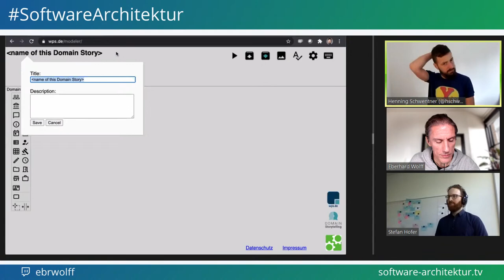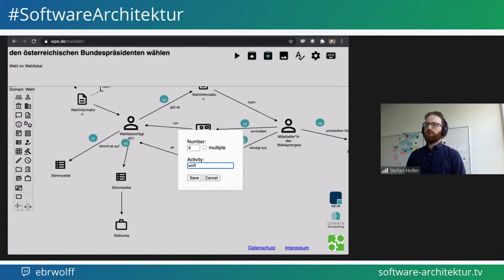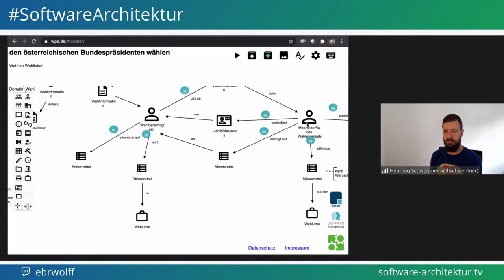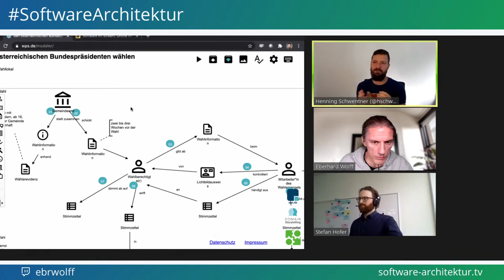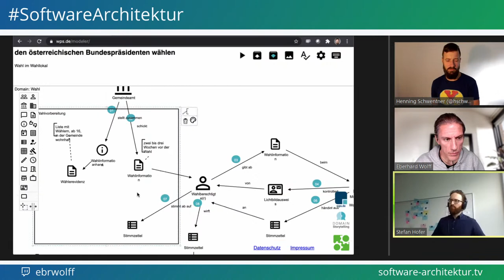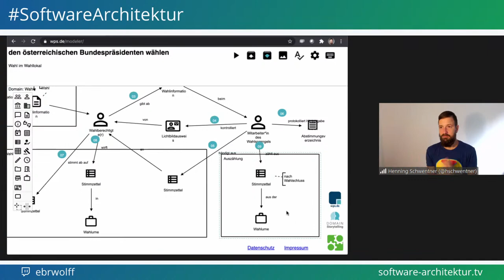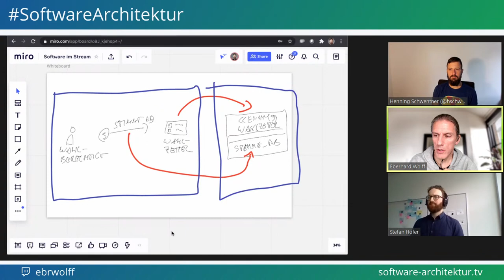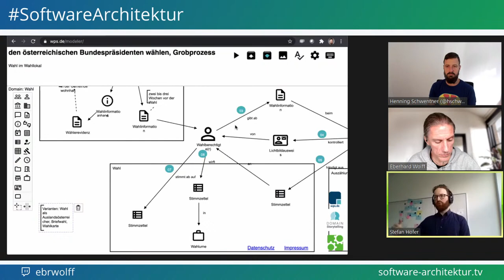Domain Story Telling mit Henning Schwentner und Stefan Hofer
Domain Story Telling ist ein kollaborativer Modellierungsansatz. Henning Schwentner und Stefan Hofer werden nicht nur von dem Ansatz berichten, sondern ihn auch live zeigen.